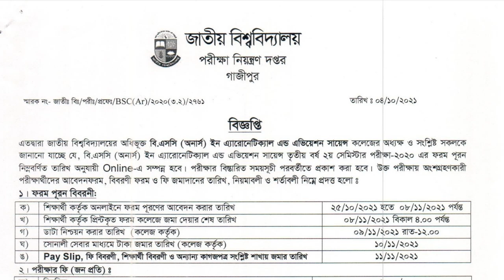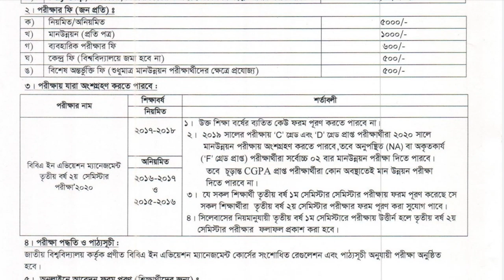ফরম ফিলাপ সংক্রান্ত নোটিশ | National University Form Fill Up | National University Update News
National University Form Fillup Notice | ফরম ফিলাপ সংক্রান্ত বিজ্ঞপ্তি | National University Update News